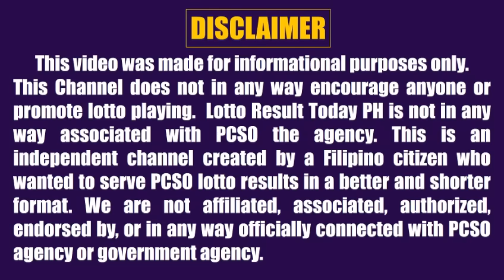Lotto Result Today 9pm Draw September 5, 2023 Swertres Ez2 Pcso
Lotto result today 9pm Draw September 5, 2023 (Tuesday) The 9pm evening draw pcso lotto results today games are Ultra Lotto 6/58, Super Lotto 6/49, Lotto 6/42, 6D Lotto, 3D Lotto (Swertres Result Today) and 2D Lotto (Ez2 Result Today).